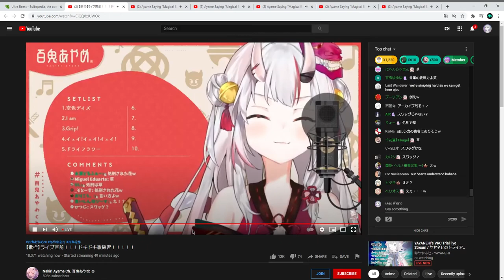Infecting myself with Nakirium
When you are watching Ayame's stream while 5 tabs of Ayame saying magical banana are playing in the background